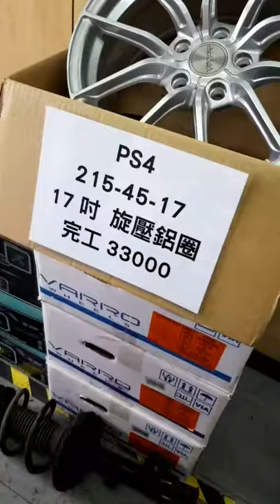LEXUS RX330 installed KT Racing Coilovers